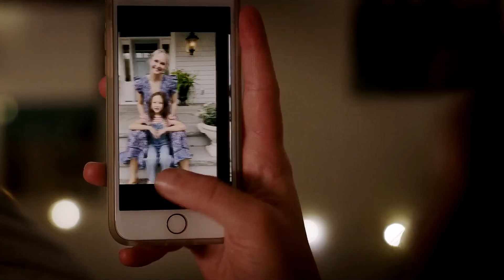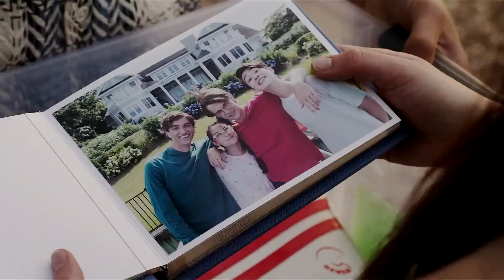Belly & Jeremiah - Your flawless flaws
✘ Watch it in HD, turn on caption, and use headphones
✘ Show: The Summer I Turned Pretty

About the Summer I Turned Pretty: Belly Conklin is about to turn 16, and she’s headed to her favorite place in the world, Cousins Beach, to spend the summer with her family and the Fishers. Belly’s grown up a lot over the past year, and she has a feeling that this summer is going to be different than all the summers before. The Summer I Turned Pretty is based on the book by Jenny Han, who is creator and executive producer.